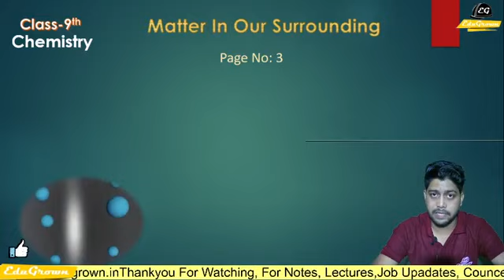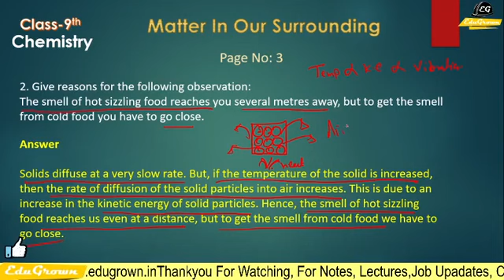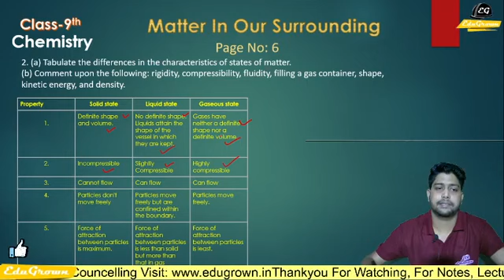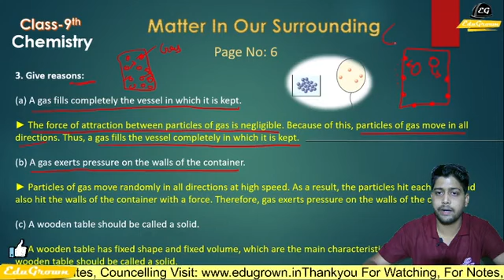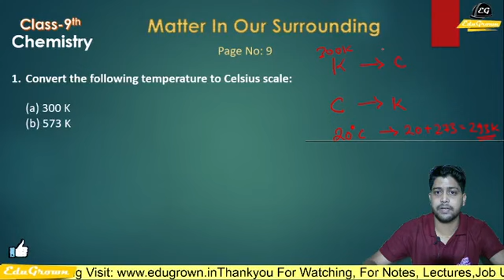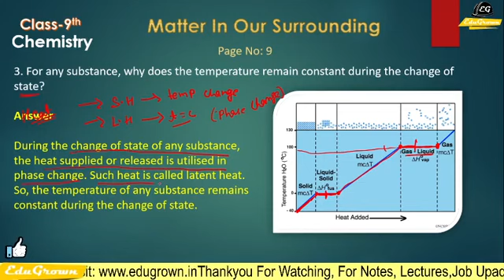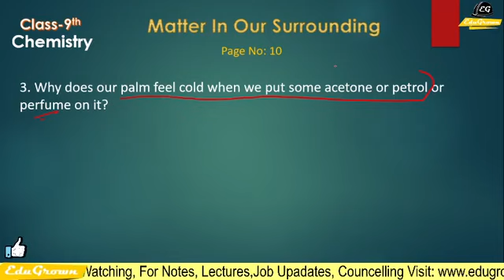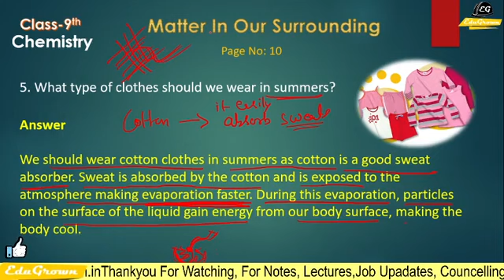Matter in our Surrounding | Day-3 | Intext Question & Answers | Class 9th Science By Ashish Sir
🧶Whtasapp Group For Class 9th & 10th [Hindi] Matter In Our Surrounding | Class 9th Chemistry

🧤Now You Can Complete Your Homework & Ask Your Dout With as